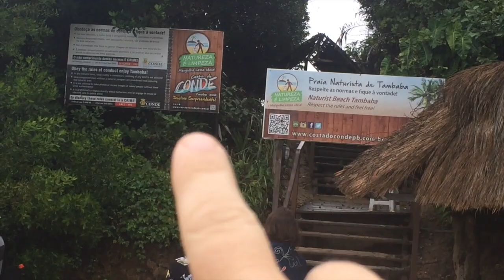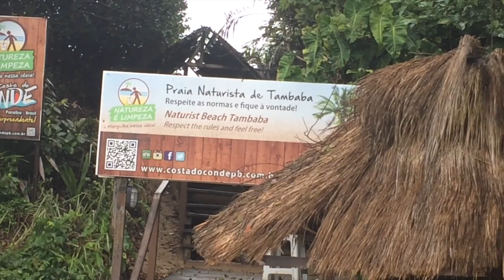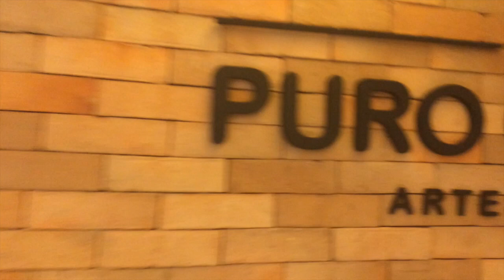VLOGAY - FÉRIAS EM JOÃO PESSOA PB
Vlogay em JoãoPessoa Paraíba. Registro  das férias de Julho com ida até Tambaba onde tem a praia de nudismo.

📷 INSTAGRAM ➽ @dialogaybr
🐤  TWITTER ➽ @dialogaybr

♡ Mandar algo pra mim: Adriano Nunes
CP: 13571
CEP: 03331970